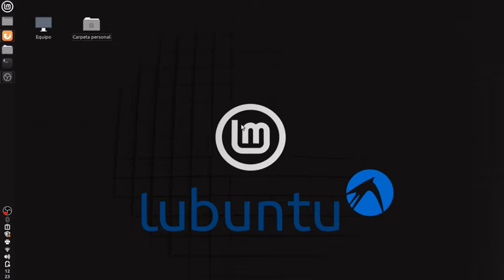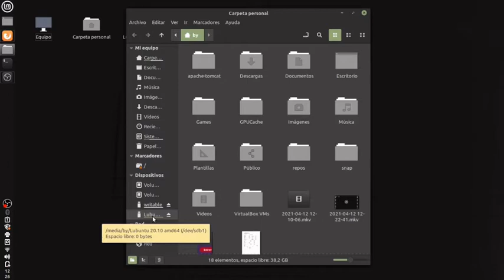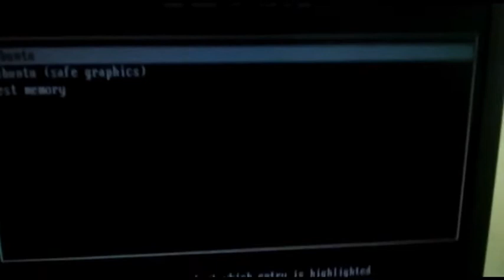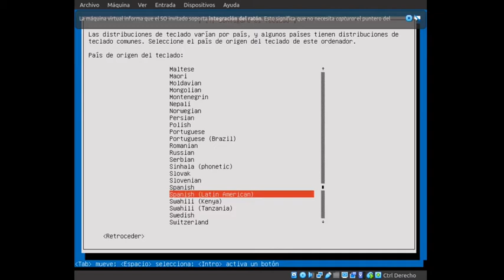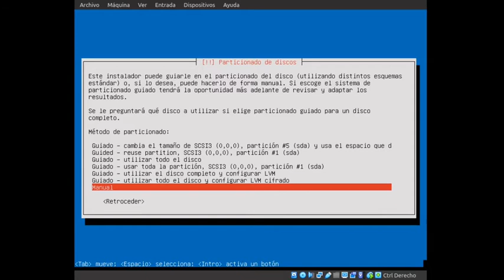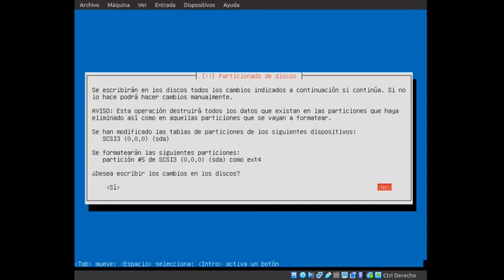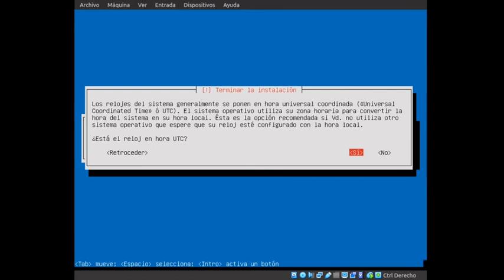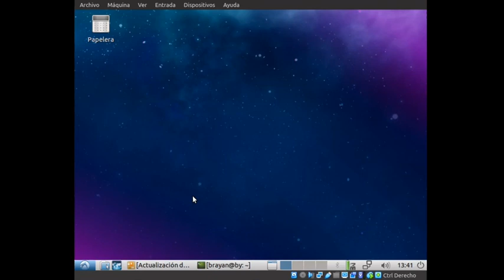Como INSTALAR LUBUNTU en PC de 32 bits - GLUDBUNTU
El día de hoy te enseñaremos como instalar Lubuntu en una máquina de 32 bits.

Acompañados de @bysht Brayan Stiven Yate.
Conócenos más sobre el Grupo GNU/Linux de la Universidad Distrital en glud.org